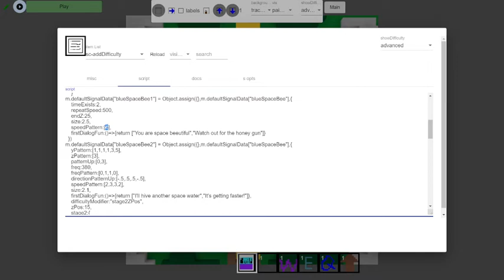You are space beeutiful: faster speed!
Demonstrating the speedPattern

Voxel Verse is a platform for playing, developing, and publishing games.